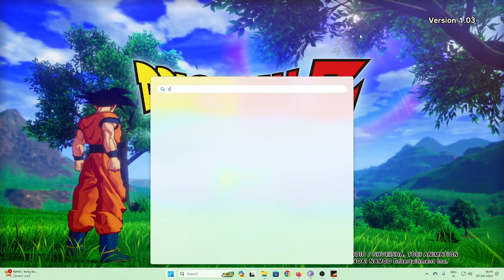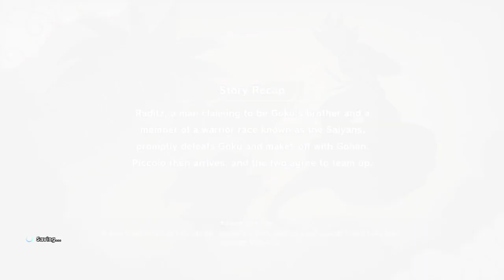GOKU V/S RADITZ EPIC FIGHT [DBZ PART-4]